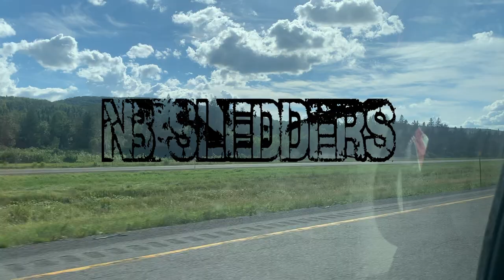Snowmobile Grass Drags | Temis Drag Fest 2022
here's some clips from the 2022 temps drag fest ! a weekend full for gras draging snowmobiles in Temis Quebec !
Come back for more regular uploads throughout the winter!!